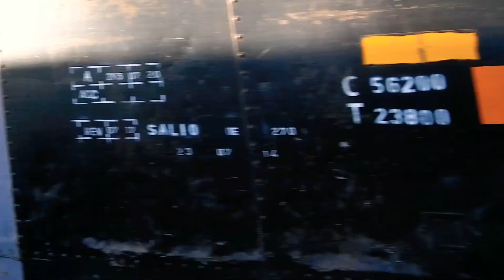Tren cargado de NCA con la EMD GT-22CW 9032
En el final de la tarde de hoy, la EMD GT-22CW 9032 mas un largo tren cargado compuesto por 42 tolvas graneras y 20 tanques aceiteros procedentes de General Deheza hacía su paso por aquí por la Ciudad de Marcos Juárez, rumbo a Rosario. Marcos Juárez. Córdoba. Argentina. 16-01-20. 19:10 hs.